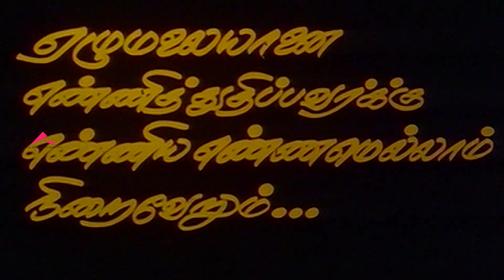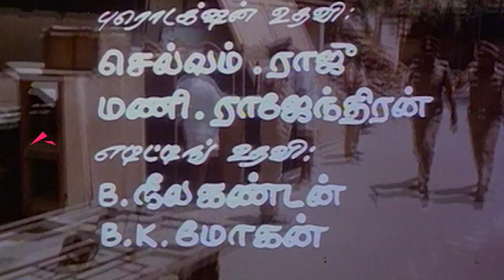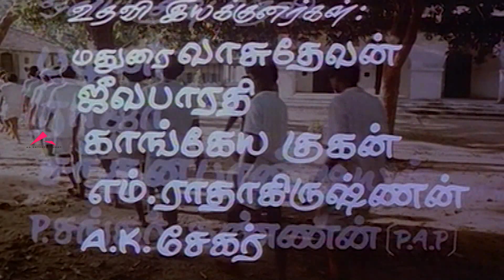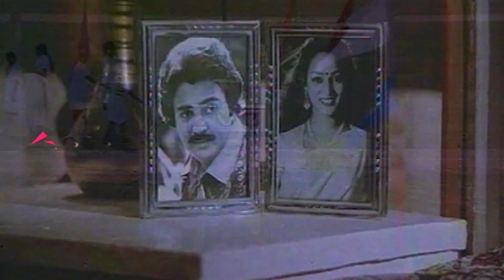24 Mani Neram | Tamil Movie | Mohan | Sathyaraj | Manivannan | Nalini | clip1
24 Mani Neram (read as "Irupatthi Naalu Mani Neram"; transl. 24 Hours) is a 1984 Indian Tamil-language thriller film written and directed by Manivannan, starring Mohan, Sathyaraj, and Nalini..[1] The music was composed by Ilaiyaraaja with editing by B. Kandasamy and cinematography by A. Sabapathi.

The film released on 18 July 1984 and was a commercial success, running for 27 weeks.[2] The film is considered by critics as one of the best thriller films of Tamil cinema. It was remade in Kannada as Jayabheri (1989)